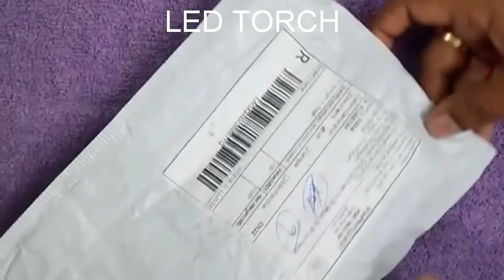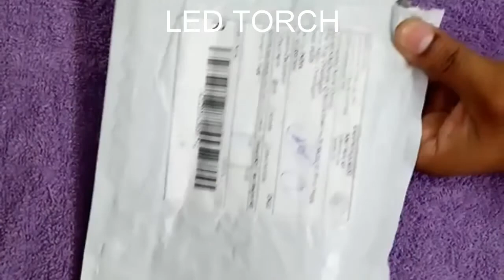LED TORCH 10000 Lumens adjustable focus